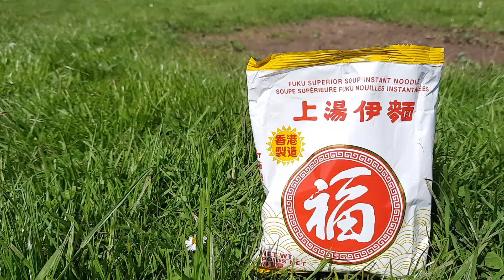21 May 2023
這天,我"豁出去".去了一個香港人的野餐.自我介紹後,邀請人們訂閱.老人家或沒有A/C之外,有十多人即場開電話找我的A/C.訂了.十多人的意思,若是A dozen.回家看看,只多了四個訂閱.
連我屋企人都無答案,我仲唔係比人搞?我在別人處留言被即時移除,我自己留言比自己,都被即時移除.